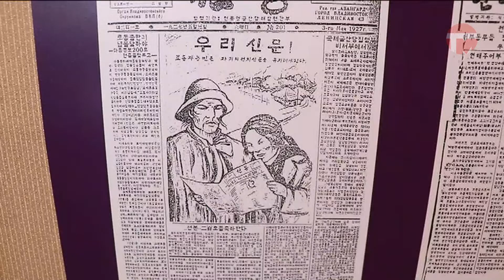Новый Центр корейской культуры открылся в Уссурийске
Корейская культура стала доступнее для Уссурийцев. В городе открылся новый центр изучения языка. Кроме развития письменных и разговорных навыков, ученики смогут окунуться в историю Кореи и познать новые виды искусства. На торжественном открытии побывала Елена Карпенко.